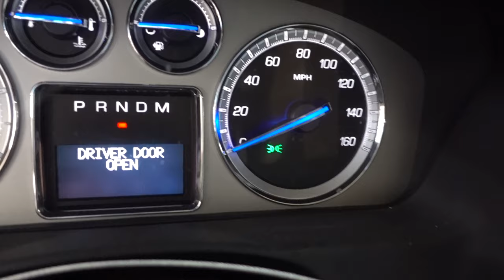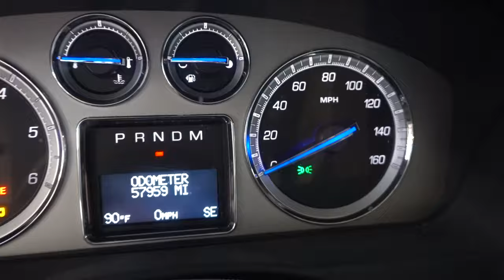2013 ESCALADE L94 ENGINE & 4X4 6L80 TRANSMISSION SWAP 57K MILES